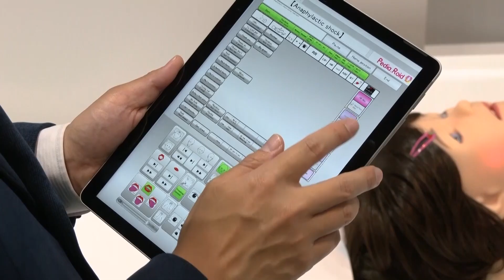Lifelike 'child' robot helps train pediatric dentists in Japan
A child-like robot, named Pedia_Roid, has been designed to mimic the critical medical symptoms of children to help train dental workers in Japan.